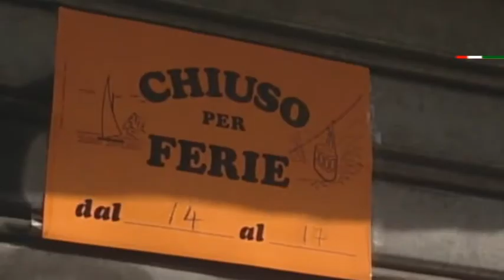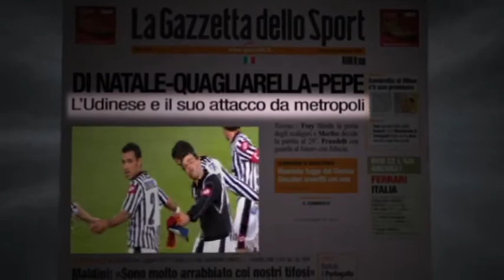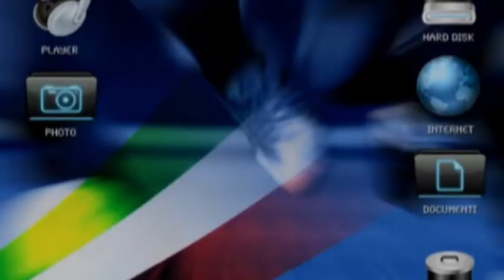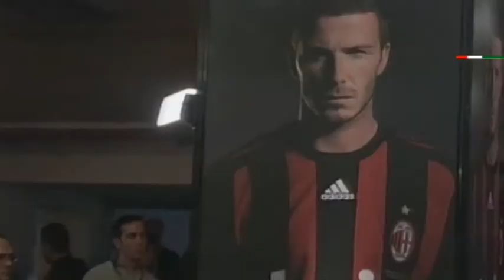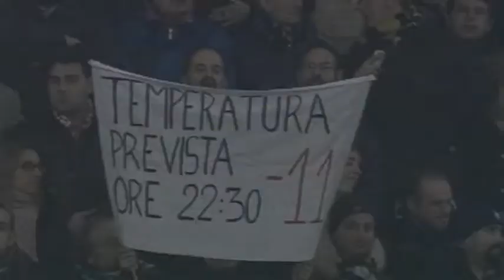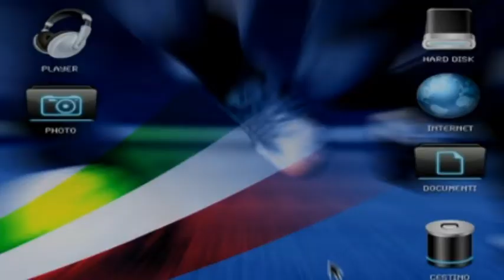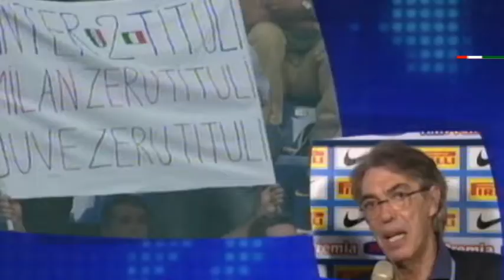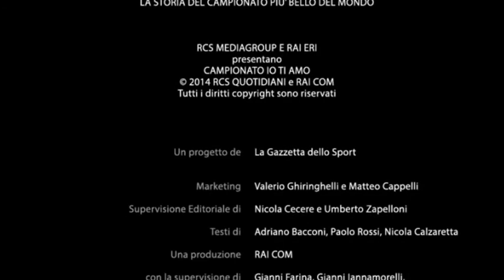Campionato io ti amo - Stagione 2008/2009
Il campionato visse un'incerta fase d'avvio, coi tentennamenti delle big — «etichetta» riconosciuta alle milanesi nonché a Roma e Juventus — a favorire l'assalto laziale al vertice, posizione occupata dai romani anche grazie alla sconfitta dell'Inter nella stracittadina. Nel mese di ottobre furono poi Udinese e Napoli a garantirsi il primato, coi knock-out di friulani e partenopei ad opera delle meneghine che consegnarono il comando a queste ultime: con la vetta solitaria appannaggio della Beneamata dopo un successo sui bianconeri, il Milan fallì l'aggancio impattando sul terreno del Lecce.

Mentre la Roma fu chiamata a risollevarsi da una partenza sottotono, la Juventus — benché sconfitta nel derby d'Italia — tentò d'insidiare i nerazzurri: a ridosso delle posizioni di testa da segnalare il comportamento di Fiorentina e Genoa, ambedue in corsa per l'Europa. Al traguardo continentale si circoscrissero inoltre le mire di Napoli e Lazio, nonché di una «classe provinciale» formata dall'Udinese e dalle compagini siciliane: il discreto rendimento dell'Atalanta valse invece agli orobici un leggero margine in termini di classifica su Cagliari e Sampdoria.

A presentarsi ingarbugliato fu lo scenario di coda, con la graduatoria chiusa da Reggina e Chievo[38]: amaranto e scaligeri avevano accumulato un lieve ritardo da Lecce e Torino, con maggiori chance di salvezza per Bologna — protagonista di una risalita al tramonto della tornata iniziale — e Siena. Assicuratasi anzitempo il titolo d'inverno espugnando il campo degli stessi toscani, l'Inter registrò un margine di 3 lunghezze sulla Juventus e di 6 sul Milan al giro di boa.

Un quadro sostanzialmente invariato emerse dai primi scorci della fase di ritorno, col vantaggio nerazzurro nei confronti delle rivali resosi man mano più cospicuo. Coi genoani e viola mantenutisi stabilmente in zona-Uefa, la Roma pagò in tal senso il ritardo accumulato nel girone d'andata: la classifica giallorossa divenne «bersaglio» di sardi e palermitani, mentre il Napoli accusò una flessione che — pur senza comprometterne la permanenza in A — rese i campani la peggior formazione della tornata conclusiva.

Alla frenata azzurra fece da contraltare la rimonta clivense, coi gialloblu progressivamente distanziati da una «palude» in cui Reggina e Lecce parvero lamentare la definitiva resa già ad inizio primavera: a fronte di uno scenario confermatosi pericolante per granata e felsinei, il Siena blindò la salvezza con sufficiente anticipo. Pur col primato interista mai posto in discussione, il responso aritmetico giunse solamente alla terzultima giornata col passo falso del Milan in casa dell'Udinese: il risultato certificò in senso matematico il trionfo dei nerazzurri, festeggiato in campo dopo la gara coi senesi.

L'anticipo del penultimo turno registrò invece la retrocessione dei calabresi, fatalmente battuti da una Lazio che — tramite il successo in Coppa Italia — si era già assicurata un biglietto europeo[60]: agli amaranto si aggiunsero quindi i salentini, dopo un pareggio con la Fiorentina che valse ai gigliati il quarto posto.[61] A 90' dal termine un pari tra veronesi e petroniani archiviò la salvezza dei primi, fruttando invece ai secondi l'aggancio al Torino[62]: a sconvolgere il finale di stagione dei piemontesi fu la battuta d'arresto col Genoa, guadagnatosi in tal modo la quinta piazza.[63]

Impostasi a danno della outsider Catania nella domenica finale[64], la compagine felsinea scongiurò una relegazione toccata invece ai granata per effetto di una sconfitta con la Roma[65]: la circostanza comportò la qualificazione all'Europa League per i capitolini, mentre le statistiche relative ai confronti diretti determinarono il secondo posto della Juventus a scapito del Milan.[66] L'affermazione milanese contro la Fiorentina precluse a quest'ultima un aggancio in extremis, coi toscani comunque ammessi ai preliminari di Champions League[67]: sabaudi e rossoneri terminarono il campionato con 10 punti di ritardo dall'Inter, la quale celebrò il quarto scudetto consecutivo nonché diciassettesimo in totale.